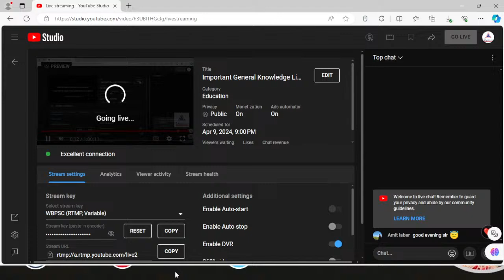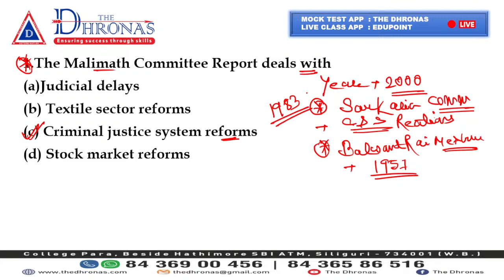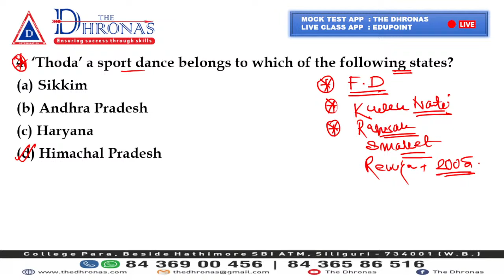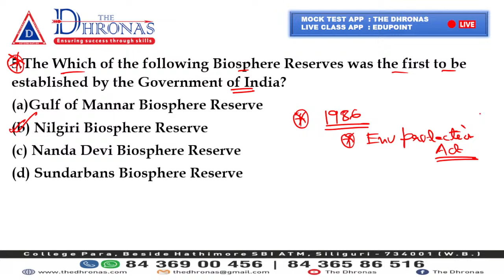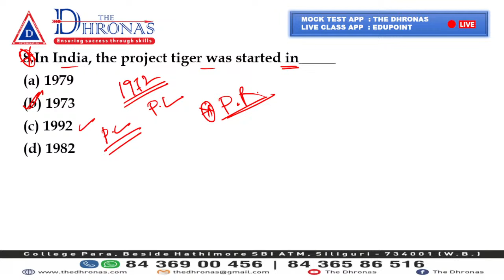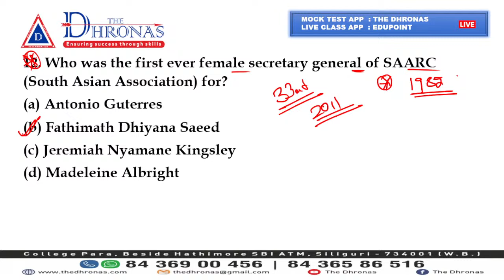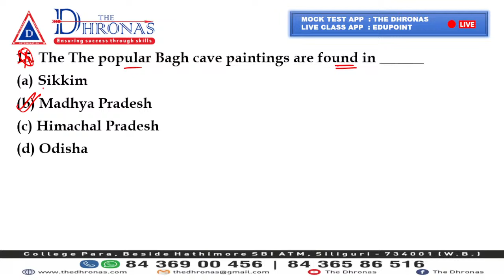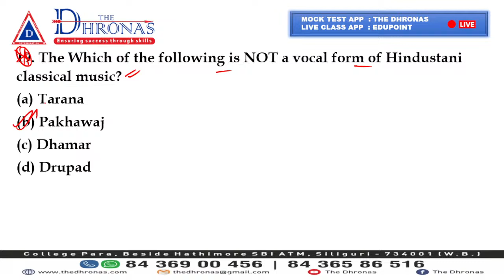Important General Knowledge Live Class of 9th April for wbcs